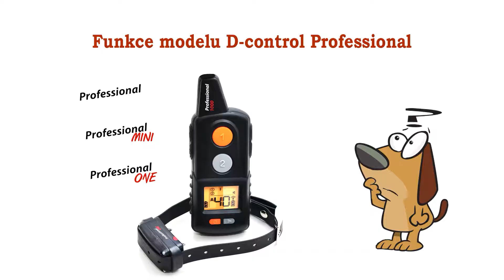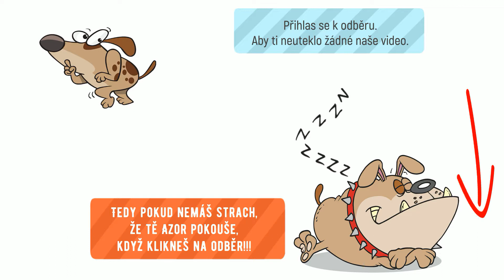D-control professional - představení funkcí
V tomto videu Vám ukážeme všechny funkce profesionálního elektronického výcvikového obojku D-control Professional, D-control Professional ONE, D-control Professional MINI

Od roku 2020 již všechny ovladače disponují funkcí zámku kláves.

0:00 Úvod
00:20 Představení tlačítek ovladače
01:10 Párování tlačítek B1/B2
02:00 Představení funkcí obojku/ovladače